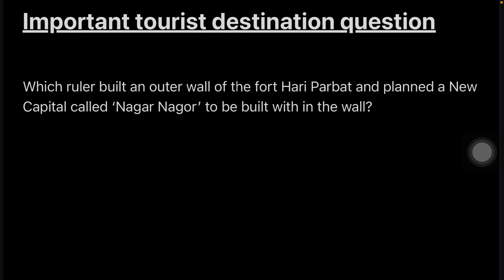Tourist destinations quiz | Top 25 questions | jkssb class IV